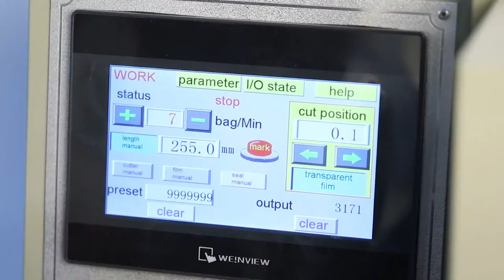6mm bundle paper straw automatic packaging machine